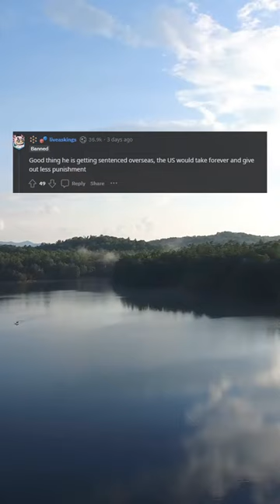Do Kwon Faces Over 100-Year Sentence in US, 40-Year Sentence in Korea